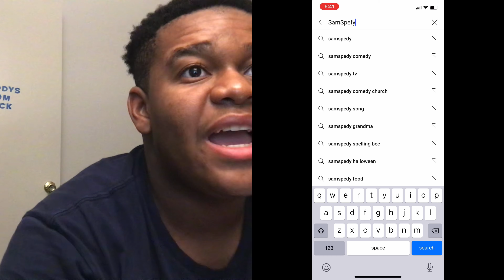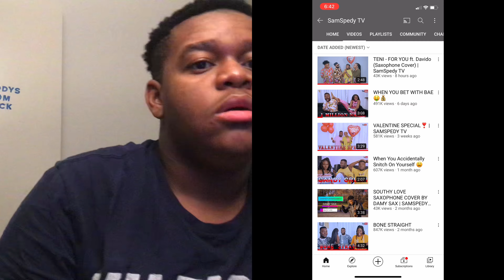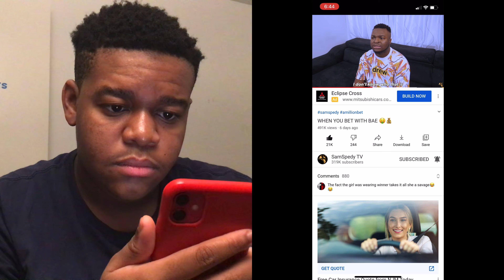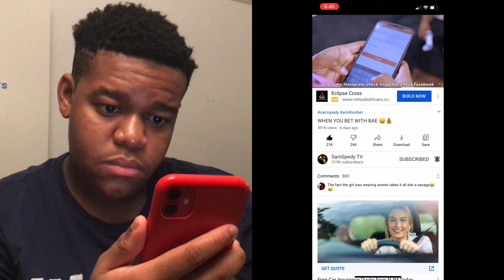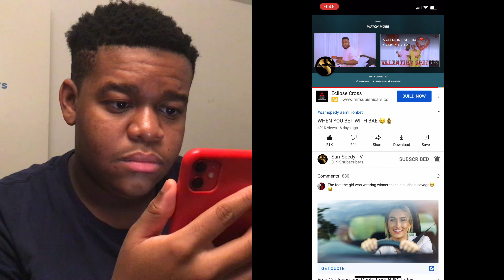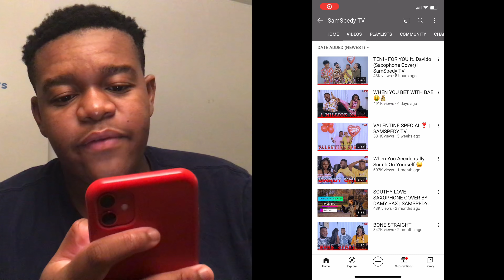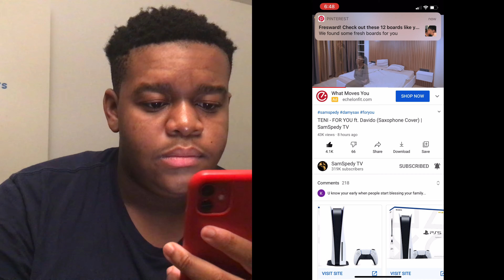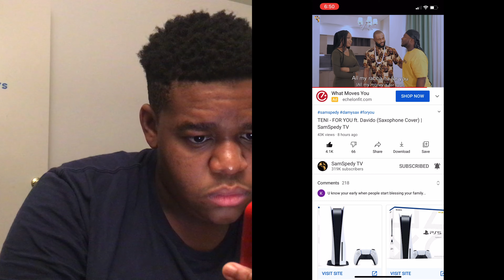SAMSPEDY TV WHEN YOU BET WITH BAE 🤑💰 TENI FOR YOU ft. Davido (Saxophone Cover) | Reaction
The real shoutout to everyone who watched the video to watch the video to stay updated on these 🔥 videos make sure you like comment & subscribe turn my post notifications on & let’s hit 500k! 🤘🏽🔥